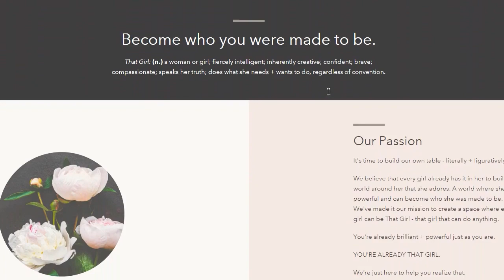Unbelievable Creative Studio in Lemont - What's Inside?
That Girl + Co is a lifestyle studio where they host powerful, hands-on workshops rooted in project-based learning + events that empower while giving back to our female community. They also offer carefully curated boutique items that will inspire you and design services that give you all the ways to make everything around you beautiful.

They empower women + girls through inspired boutique items, design, classes and events.They are there to provide you with everything you need to create the life you dream of and put the power (literally!) into your hands.
Book a class or host your next party at That Girl & Co.